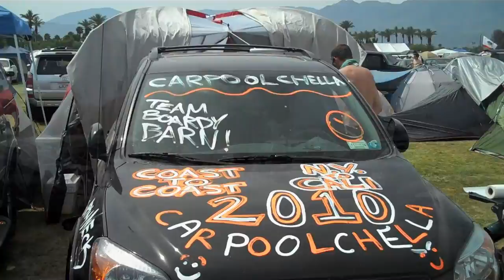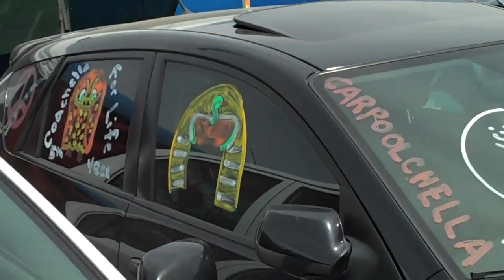Coachella 2010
Recap of the 2010 Coachella Festival in Indio, CA